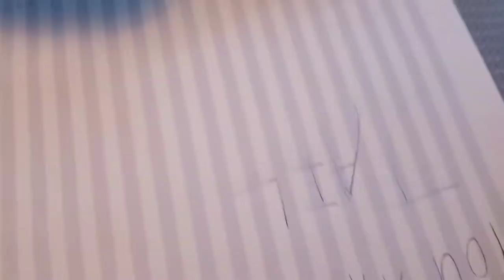CGB MOVIE: Black Yoshi the Teacher BTS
Behind the scenes footage of black yoshi the teacher